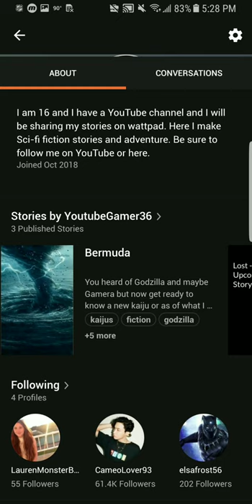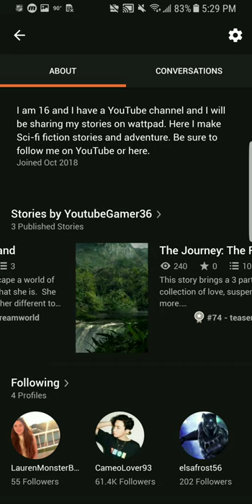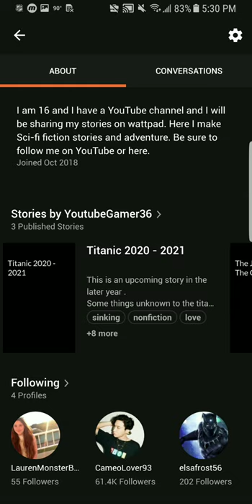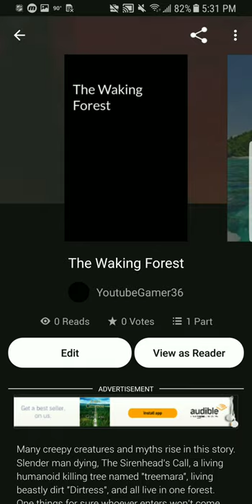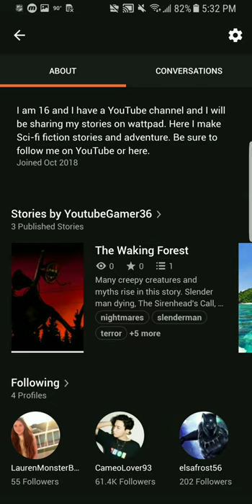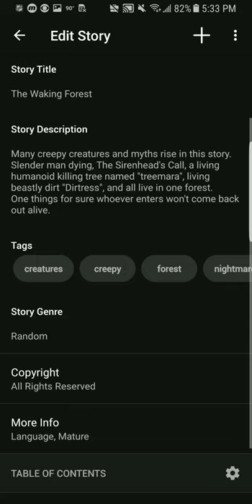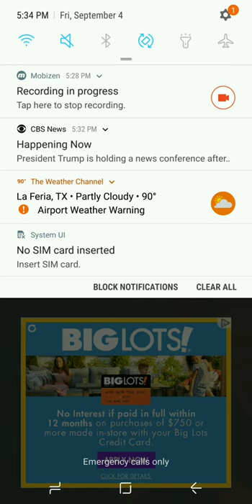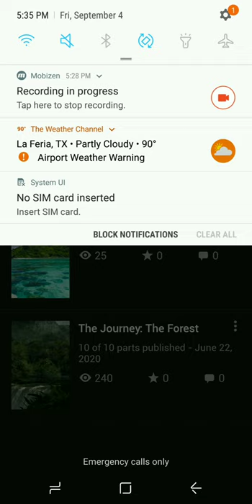New Wattpad Story: Waking Forest!!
A retitle may happen due to a story having the title the waking forest. The Survival video is coming closer. Be sure to check out my stories on wattpad if you like reading.